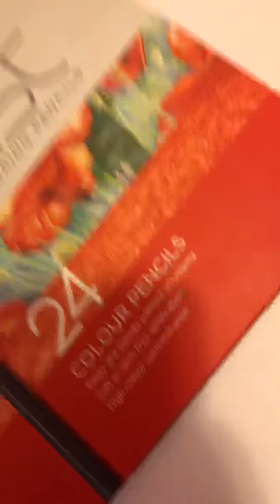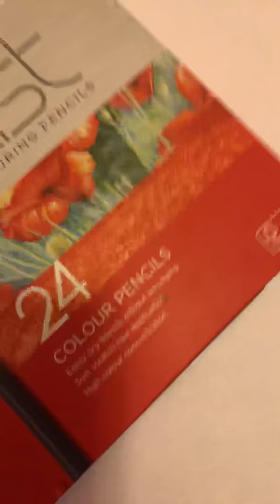A quick school story (not scripted)